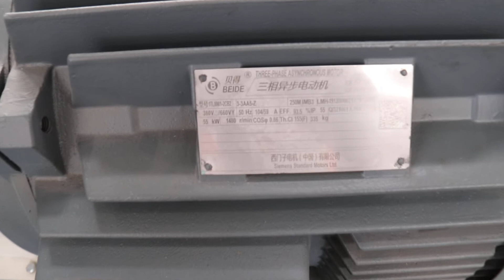Gear series ring die feed pellet machine